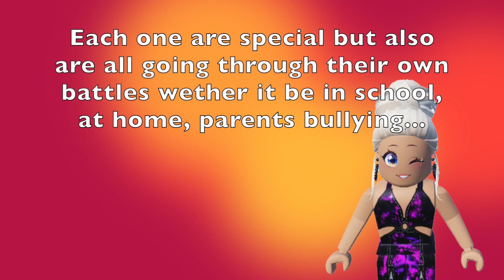🌈💖 Touring a build with a very special meaning 🌈💖 Summer's build school / Emmas Place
Hi everyone! This time I'm touring a build by SummerTxx , Her build has a very special meaning. It's a building school for everyone who wants to learn to build! But also for people who feel lonely sometimes, you can hang out, grind, chat and listen. GONE with the bullies, scammers and all the bad people! We don't need them here!! This place is called Emmas home. I hope you enjoy it! And DO read the signs, they are awesome!

🌸 Information 🌸
This house was made by SummerTxx

🎵 Music 🎵
Di young